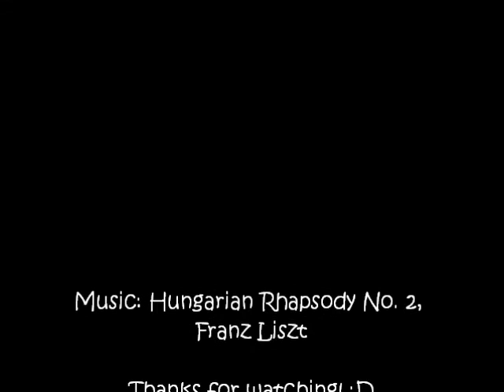How I get snacks during my online classes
My video for how I get snacks while I am taking online classes!